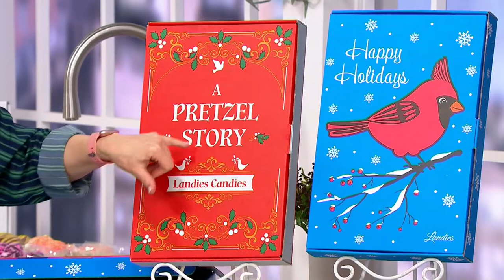Landies Candies 24 Piece Holiday Stuffed Pretzel Collection on QVC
Landies Candies 24 Piece Holiday Stuffed Pretzel Collection